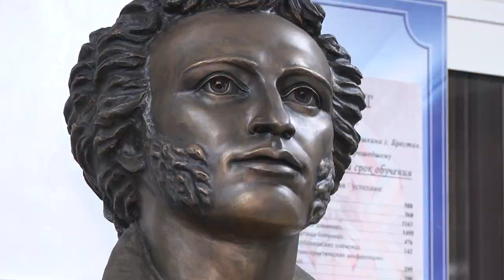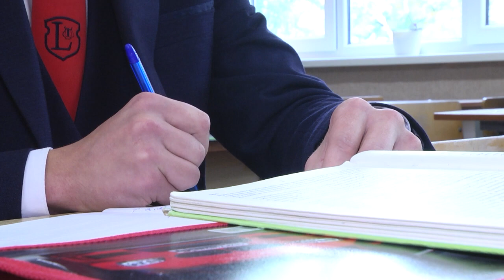2020-10-20 г. Брест. 30-летие Лицея №1 им. А. Пушкина. Новости на Буг-ТВ.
Журналист А. Ноздрин-Плотницкая. Л. Лагодич. Оператор А. Щерба
30-летие Лицея №1 им. А. Пушкина: вручение бюста русского классика.
Лицею №1 имени Александра Сергеевича Пушкина – 30 лет. Этому событию на текущей неделе посвящено большое количество важных мероприятий. Праздничную плеяду открыла церемония передачи учреждению бюста Александра Пушкина, чье имя гордо вот уже много лет носит лицей. Участие в мероприятии приняли представители дипломатического корпуса, депутаты и, конечно же, большая семья педагогов и учащихся.